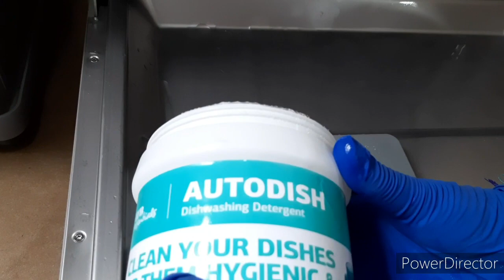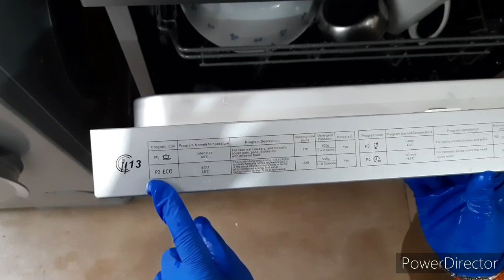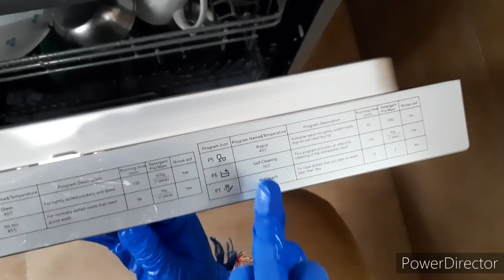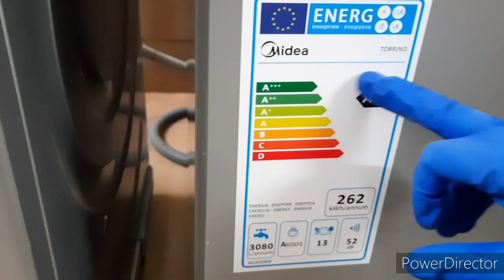Midea dishwasher review & demo 2020 (Torrino WQP12-5201F ) 13 place setting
Midea Torrino WQP12-5201F Free Standing 13 Place Settings Dishwasher